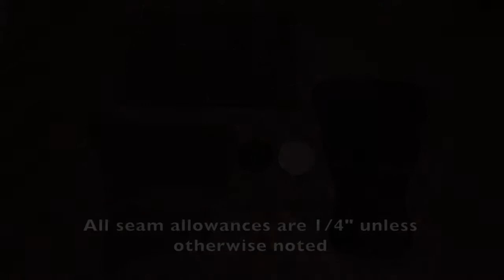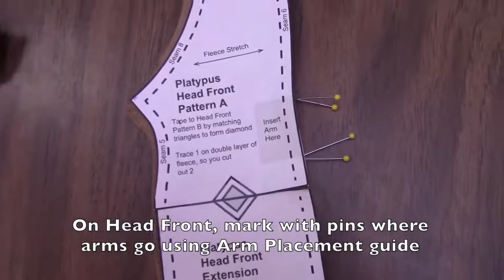How to Sew a Platypus Puppet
Step by step tutorial on how to sew a platypus puppet using our platypus puppet pattern.  Pattern available from:
Our Craftsy store is closed - we apologize for any inconvenience.